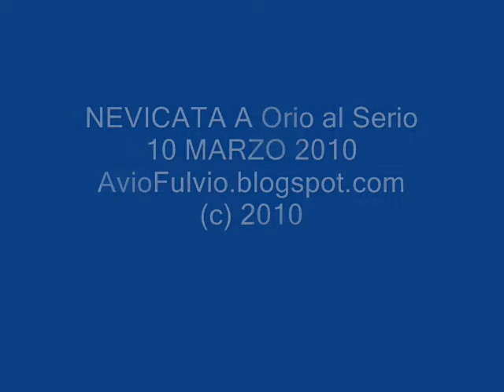BGY SNOW departure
Arrivals and Departures from BGY LIME RNY 28
Temperatures 0° C QNH  1010 Light SNOW
Azione frenante buona